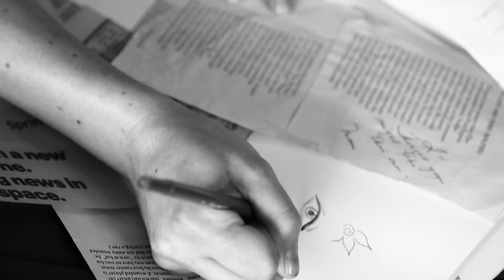Leigh Schindler - Horn in Claw - Official Music Video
Written by: Leigh Schindler
Song Produced by: Mark Hadley
Video Produced by: Laura Hauschild
Cinematography by: Troy Hauschild and Willy Lazlo
Video edited by: Alex Wills
Hair and Makeup by: Allison McGillicuddy

You my friend are dangerous to me
Like a ticking time bomb in a world of missery
They walk together horn in claw, but they don't care they just ignored the flaws

You come equipped with a sign and bleached out bones
Bright flashing lights with warning cones
Your breath's too hot and my furs too white
But like yin and yang it just works to right

We're meant for each other's personal destruction
Since I met you I can't let anyone else in
Don't odd creatures create a chaotic world

You breathed on me and you singed my fur
So I stepped your tongue and now you slur
We come from separate worlds, green fields hot stone
If we take to the sky we'll have it all for our own

Where the universe expands and we create a single entity
To glide across the galaxy, to find a place for you and me